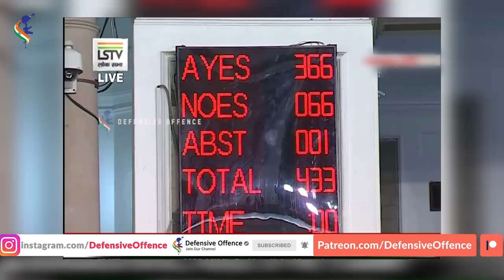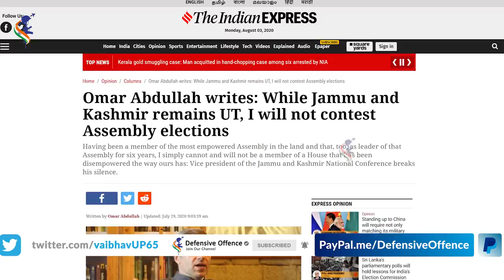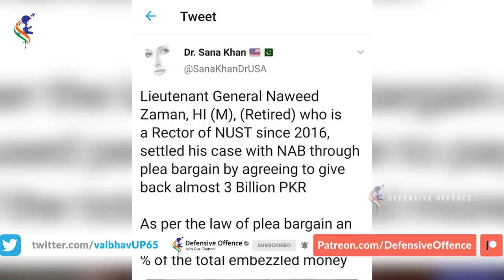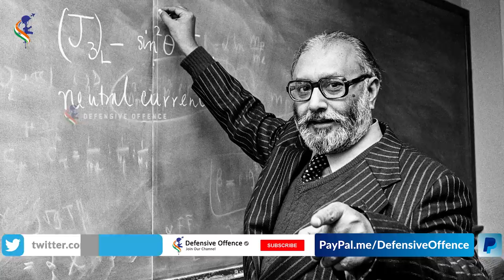Major Gaurav Arya on Anniversary of Abrogation of Article 370 & 35A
Major (Retd) Gaurav Arya (born 25 September 1972) is the consulting editor for strategic affairs with Republic TV, on defense, national security and strategy. A former Indian army officer, he served in the army from 1993 to 1999 and was attached to the Kumaon Regiment. He is a public speaker and talks about defense, leadership, motivation, team building, strategic affairs, national security and capability building. He is often seen on prime-time TV debates and has also spoken at various TED Talks (TEDx).
Gaurav Arya is an alumnus of St. Stephens College Delhi, where he studied History (Hons) and graduated in 1992. After retiring from the Indian army on health grounds in 1999, he finished an MBA degree and joined the private sector.
In 1993, Arya started his training at the Officers Training Academy and was commissioned into the 17th Battalion, Kumaon Regiment on 5 March 1994.

Maj Arya was buried in snow at 17000 feet above sea level in -25 degrees in 1996 when he was in 36 Sector aka Sugar Sector at Chinese Border. In 1999, due to a medical issue he retired from the Indian Army as a Major which coincided with completion of his short service. After leaving the army, he joined the private sector and completed his Master of Business Administration degree. At present, Major Arya is a journalist with Republic TV specialising in defence and producing content related to the Indian security forces in various parts of the nation.